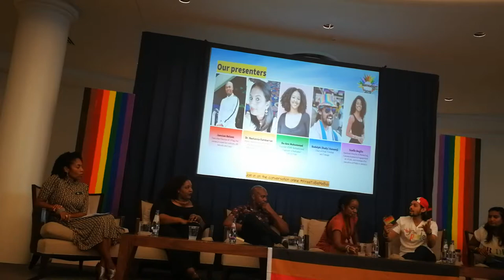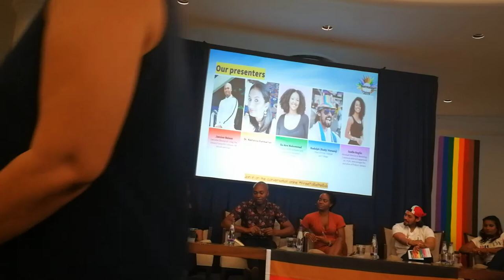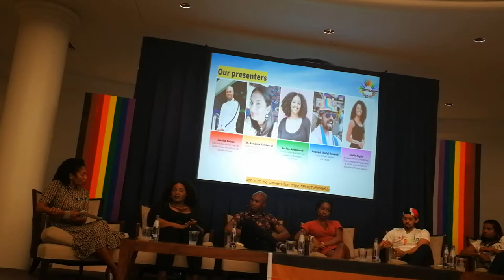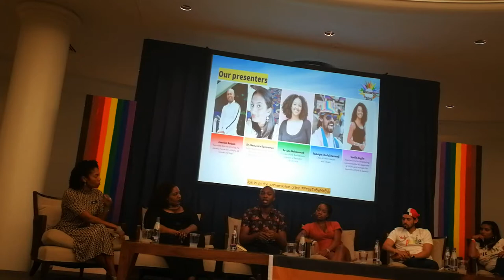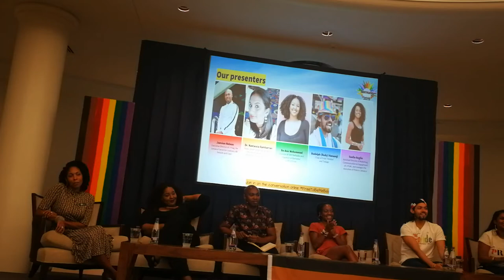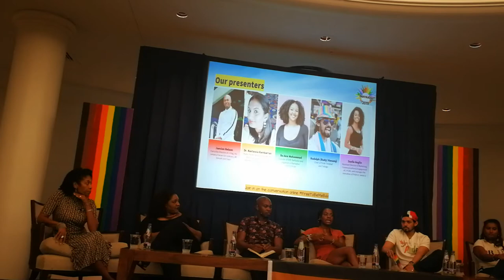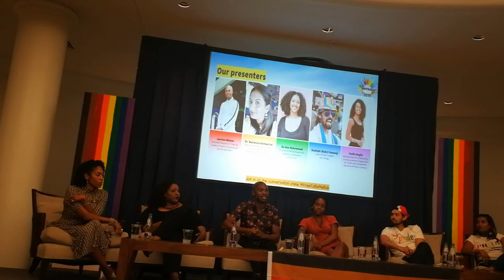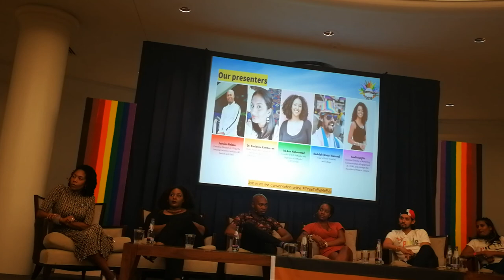Free to Be Me at Bermuda Pride 2019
Launch of inaugural Bermuda Pride 2019 with a panel discussion among leaders of existing Caribbean Prides - Barbados, Guyana, Jamaica and Trinidad and Tobago.